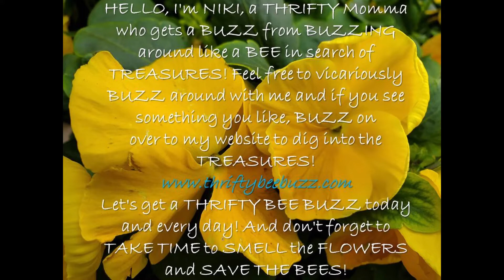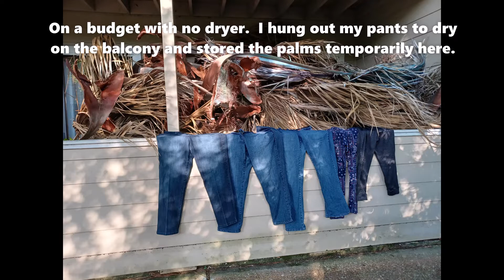How to source and sanitize palm branches to make a palm frond Rudolph Reindeer for the holidays!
In this video I should how to locally source palm branches and sanitize the fronds.  This is a part one video of how to make a palm frond Rudolph the red nose reindeer for the holidays to give as a gift or to keep for your own Christmas decor!